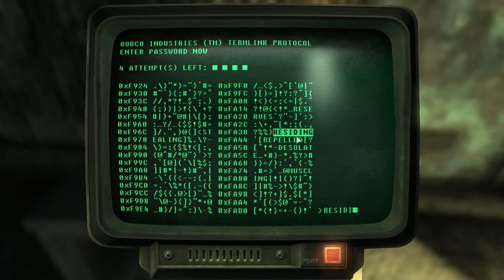Andres Plays Fallout 3 [Part 82]: Sam Warrick